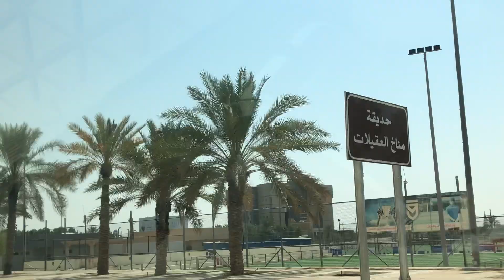Injured stray kitten was rescued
Kitten was bitten by other cat was rescued